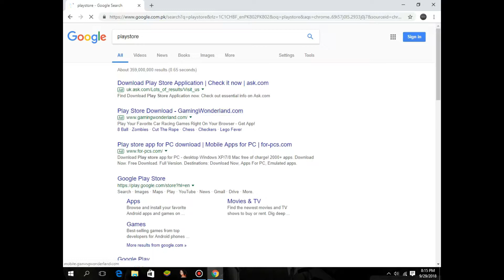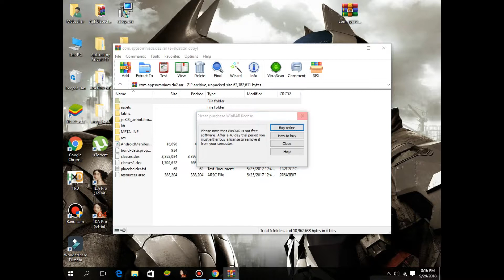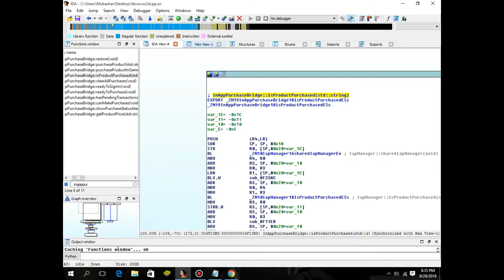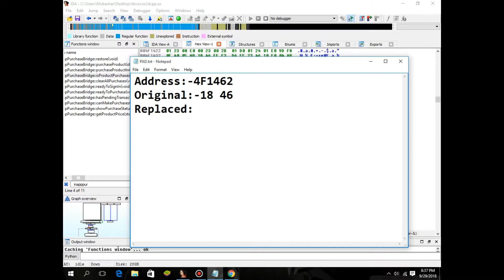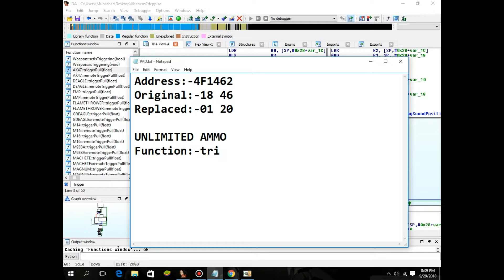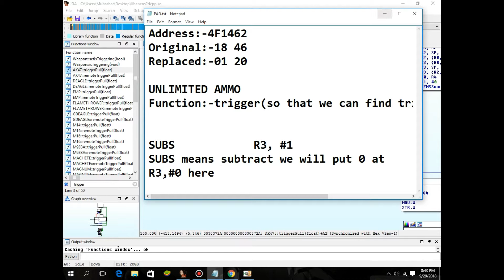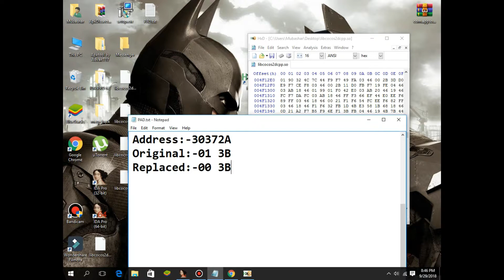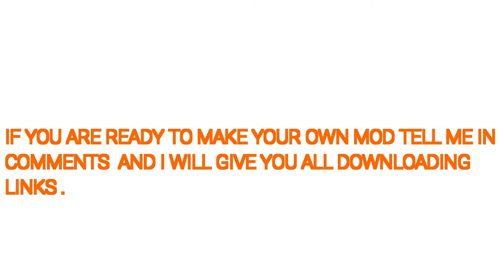How to make your own mod/hack|Tutorial#1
Hi Guys!Today in this video i will show you how to make your own mod or  hack.It is the easiest  tutorial.I hope  this video is helpful for you guys.But if you still have any confusions or any issue you can ask me in comment section.I will try my best to reply as quickly as i can.
Dont worry if you failed try again never feel hopeless i will support you.If you want to make mod on android tell me in comments.